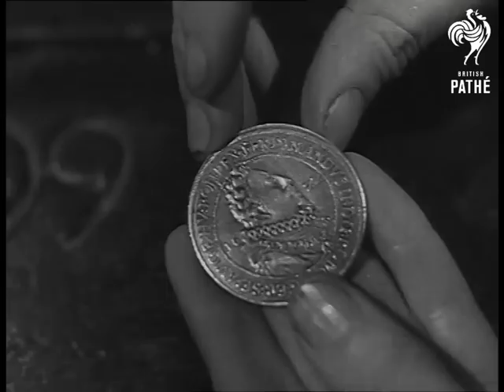Pirate's Treasure (1949)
Pirate's treasure.

Eastbourne, East Sussex.

M/S of two young boys David and John Hume sat with Mrs Elizabeth Dick. She shows them a solid gold watch, part of the treasure of Captain Kidd which she inherited from Hubert Palmer. C/U mechanisms of the watch. She then hands them some pieces of eight.   C/U's of a split coin used for carrying secret messages. M/S as they open the original treasure chest and examine the pistols inside, one has notches to show how many kills have been made. Elizabeth turns it around to show the name 'Calico Jack'.  She demonstrates how all the levers work on the chest. C/U as they open another treasure chest, and take out a model of a skull attached to a bible. M/S of secret drawer which contains a real treasure map.  Camera pans across the rest of the treasure to a portrait of Captain Kidd when he was a boy. C/U inscription of his name on the chest.
 FILM ID:1271.31